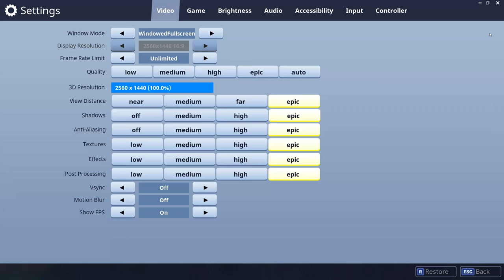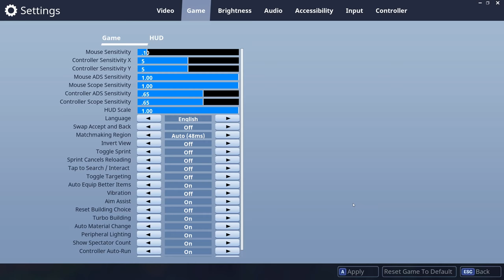Turning My Fortnite Badness Into Fun..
i have no idea how to play fortnite. so consider this a blind intro into the game. building is painfully slow.. not that i built anything.